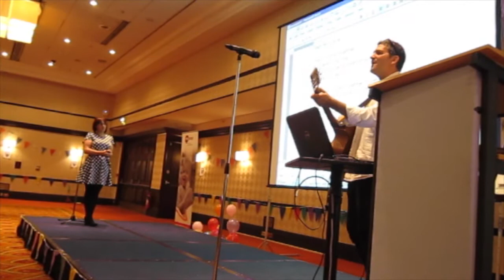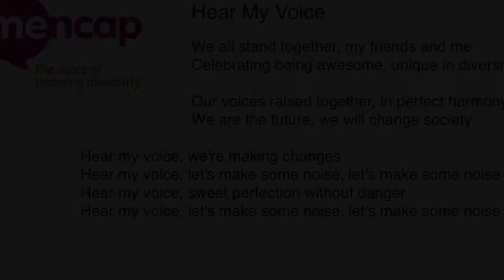Creating "Hear My Voice" (short version)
Over 200 staff from the Royal Mencap Society creating an original song together with Matt Sage, on the Top Talent Celebration Day on 27th June 2014.

This is the short version; I have also uploaded a longer one that shows a bit more of the creative process.

Filming and editing by Maria Rogstadius and Liz Haverda
The Royal Mencap Society

Leading the event is Matt Sage from Golden Songs and Kaleidoscope Events